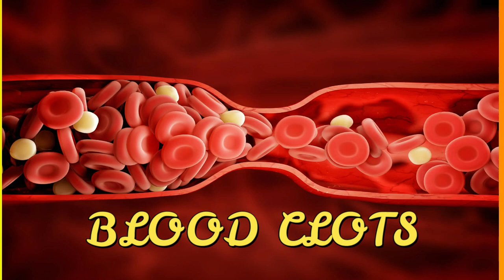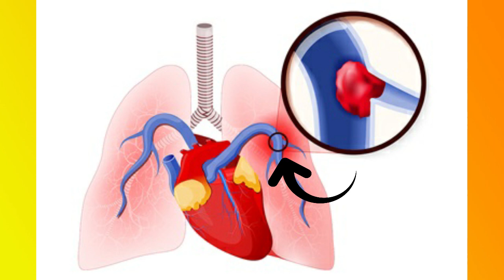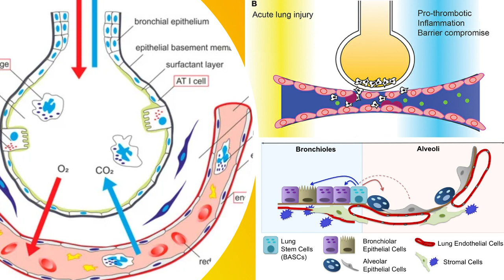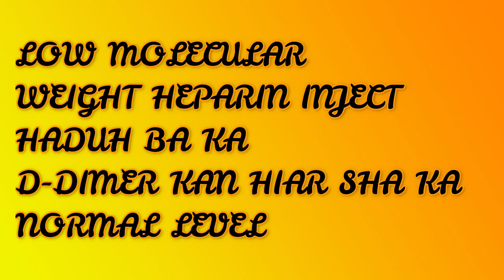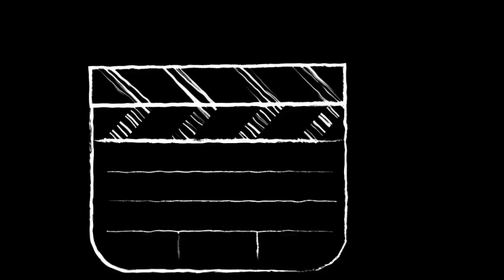Kumno ba ki nongpang coronavirus ki iap ha ka khlam covid 19 ?? | Kiba iap covid 19 | khasi vlogs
SHAPHANG KANE KA VIDEO / ABOUT THIS VIDEO :

KANE KA KHASI VIDEO KA DEI SHAPHANG KI DAW BA PHER BA PHER BA PYNLONG IA KI NONGPANG COVID-19 BA KIN DUH NOH IA LA KA JINGIM.

THIS KHASI VIDEO IS ABOUT THE PATHOGENESIS IN THE CAUSE OF DEATH IN PEOPLE SUFFERING FROM CORONA VIRUS .

SHAPHANG KANE KA CHANNEL / ABOUT THIS CHANNEL :

KA KHASI HEALTH CHANNEL KA WANRAH IA PHI IA KI "AWARENESS VIDEOS" BAD KI VIDEOS BA BATAI SHAPHANG KI DAWAI,KI JINGBAM TEI MET BAD KIWEI PAT KI VIDEOS SHAPHANG KA "JINGKOIT JINGKHIAH"  DA KA KTIEN KHASI.

THIS KHASI HEALTH CHANNEL IS ALL ABOUT HEALTH VIDEOS,HEALTH VLOGS AND HEALTH TIPS WHICH IS IN KHASI LANGUAGE OF MEGHALAYA , NORTH EAST INDIA.